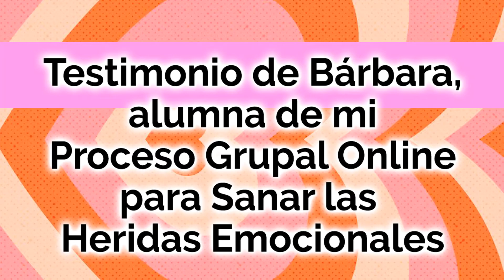Testimonio de Bárbara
Si deseas participar en mi intensivo para sanar la dependencia emocional de las 5 heridas, visita este enlace

saludos Mujer Poderosa / Hombre Poderoso.